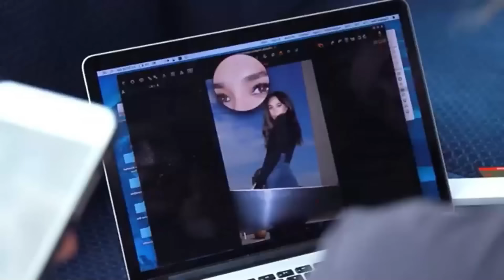Who Really Left Fingerprints Mark on the Queen Elizabeth’s Missing Jewel?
Hello everyone, the Duke of Kent's astonishing declaration to imprison Meghan Markle has sent shockwaves through the royal landscape, igniting a firestorm of intrigue among royal watchers and critics alike. The dramatic backdrop? A long-lost jewel once belonging to the late Queen Elizabeth 2, a piece that has remained elusive for centuries, is thought to be part of a historically significant collection steeped in royal lore.